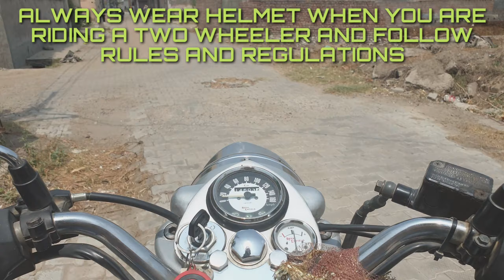100 Subscribers Special Question & Answer || Bike riding VLOG || MECHANICAL INSIGHT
THIS IS A SPECIAL Q&A for all those who supported and motivated me, thank you so much for your support and love and the next Q&A will be on 500 Subscribers so let me reach 500 fast.
I had started this channel because I think a day without gaining some knowledge or providing someone else the knowledge is a day wasted.
In this channel, I will be providing you in-depth knowledge about various mechanical, automotive, production, and designing. This knowledge will help you work and the science behind the things we are using in our day-to-day lives.